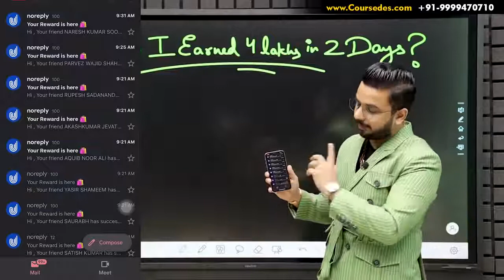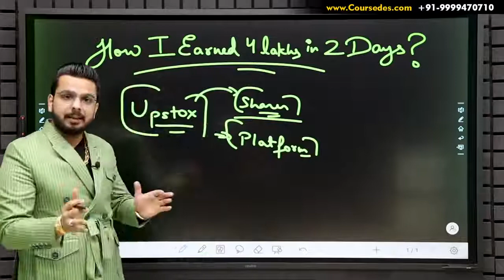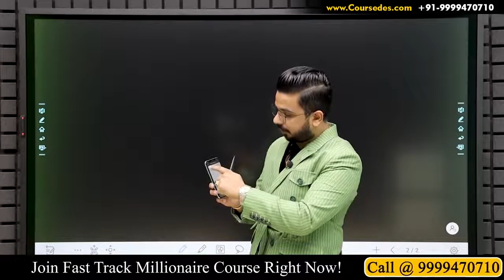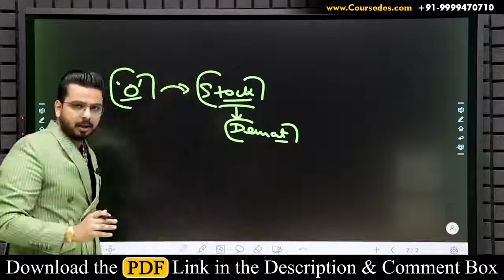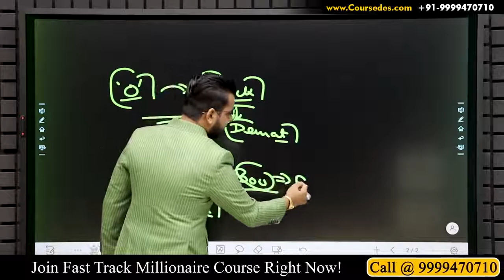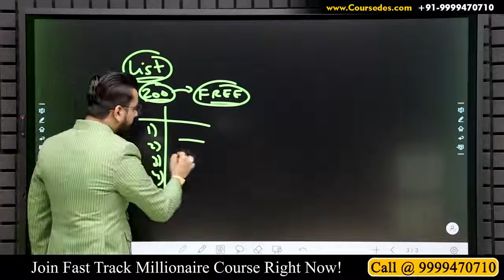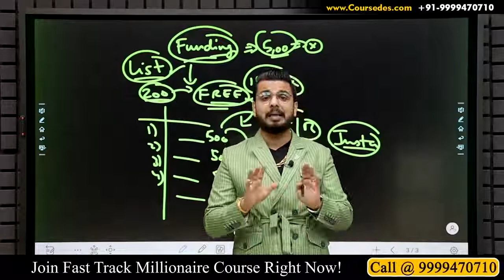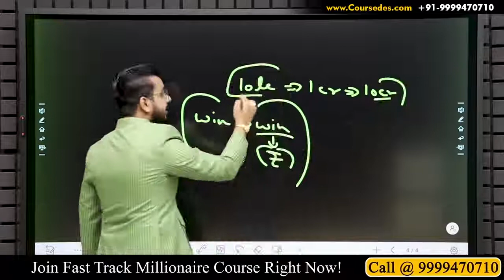4 Lakhs in 2 Days 🔥 | Earn Money Online | Zero Investment Business Passive Income | Work From Home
LEGAL:
There is no guarantee that you'll receive the same result or any results at all for that matter. Your results will depend entirely on your work ethics, experience etc. As always there is risk with any business. I am not a financial advisor and nothing in this video should be considered legal advice. You should do your own due diligence and research.